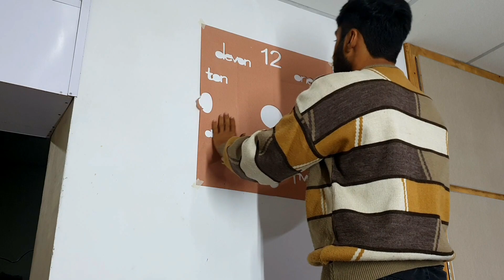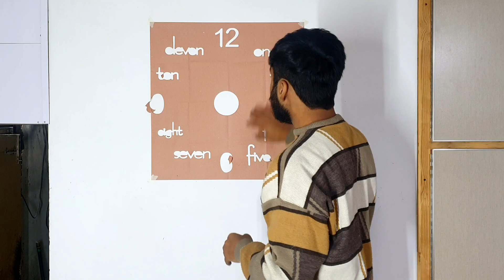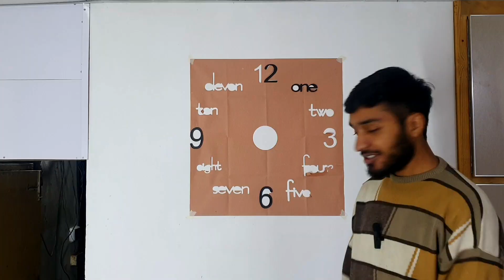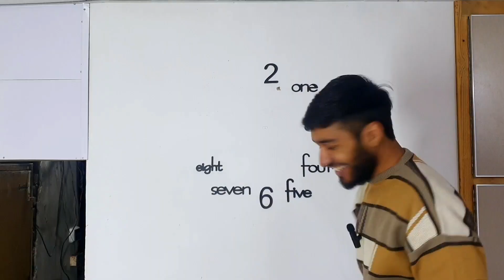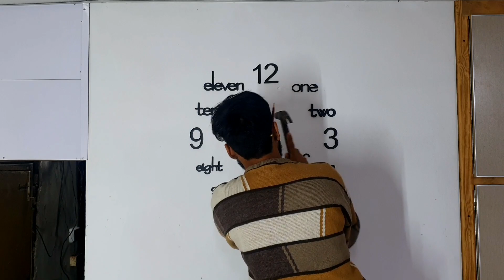DECORATION WALL CLOCK LAGANE KA TARIQA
👉👉Dosto agar aap kisi cheez k mutaliq sawal karna chahein tu comments mein likh saktay hain

👉Aap k..mind mein koi cheez ho tu hmaray sath share karein comments mein takay ham poori koshish karein aap ki pareshaniyon ko khtam kar ay ki.

☝️Aap ki koi suggestion ho tu comments mein btayein takay ham uss par bhi video banayein.

Agar aap iss traha ki mazeed videos dekhna chahtay hain tu bhi comments mein zaroor se batayein takay aap k lye aur bhi relatively or intersting si videos mazeed jald se jald lai jasakein😄

Meri most popular videos links

How to sharp dinling machine

How to repair Dingling machine at home (trimmer repair)

How to.make led indicator at home easily and cheap

☺MY STORY☺